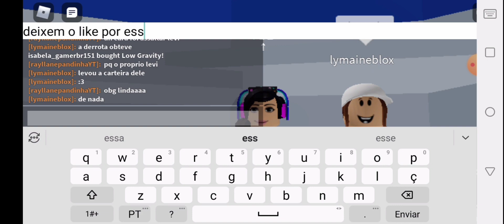a palavra capitao roblox